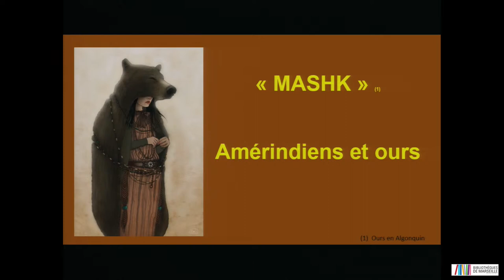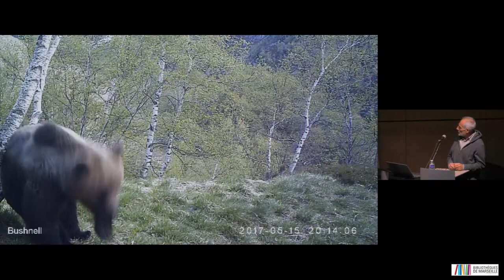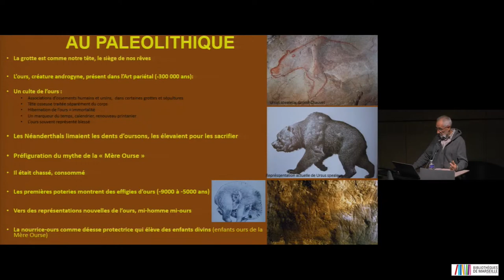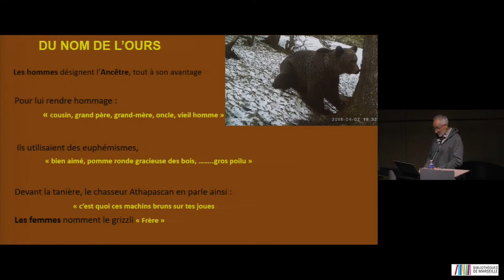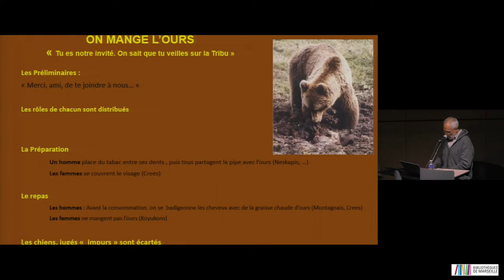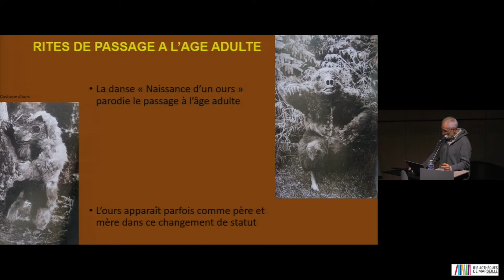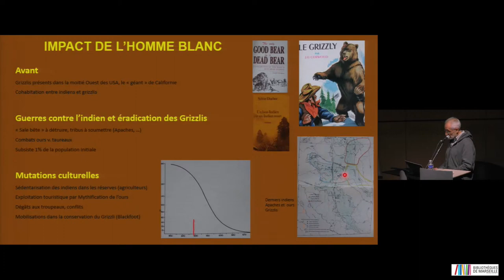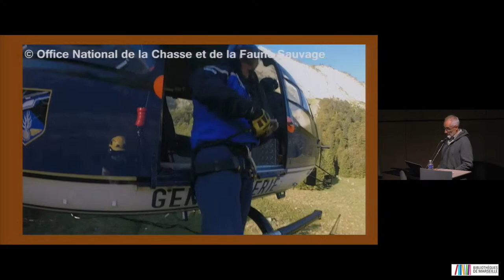Ours et amérindiens, des destins parallèles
À la rencontre de l’ours : derrière le fauve point immanquablement l’homme.

La biologie, le comportement et le lieu de vie du plantigrade montrent une troublante proximité avec ceux de l’homme.
Par Jean-Jacques Camarra, fondateur et responsable du réseau ours brun.